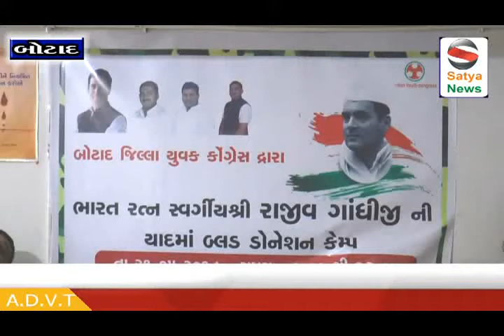Botad-બોટાદ જિલ્લા યુવા કોંગ્રેસ દ્વારા રક્તદાન કેમ્પ યોજાયો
Satyanews -બોટાદ જિલ્લા યુવા કોંગ્રેસ દ્વારા રક્તદાન કેમ્પ યોજાયો